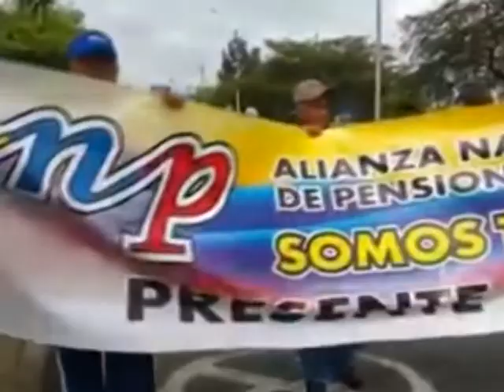Marcha de pensionados